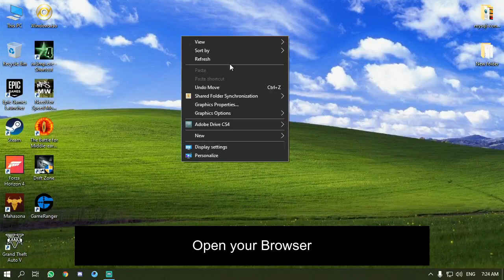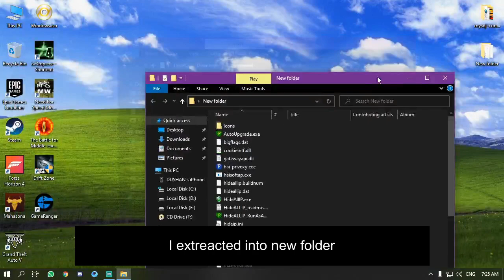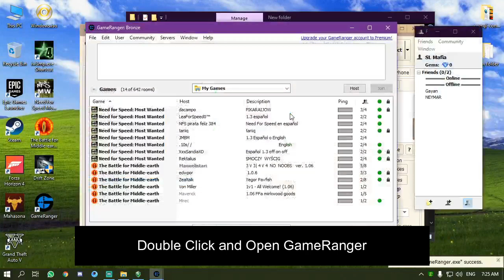How To Fix GameRanger Symmetric NAT Router Error in Windows 10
Hello Guys,
in this video i show you how to fix Game ranger Symmetric NAT Router error in 1 minute. you can fix that error and play games with this trick. if you like this video then don't forget to subscribe my channel.